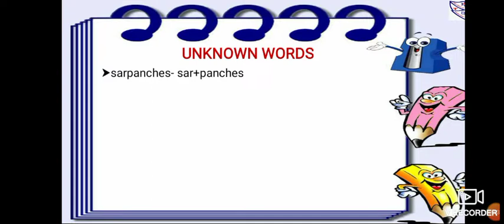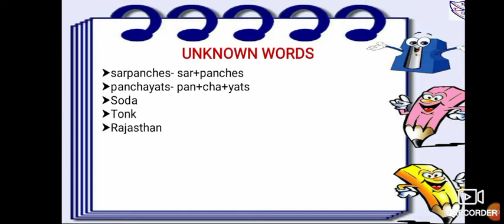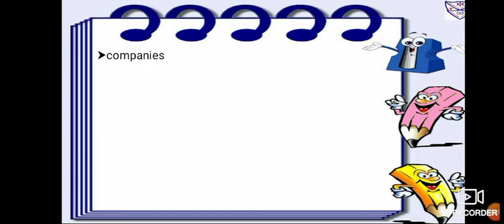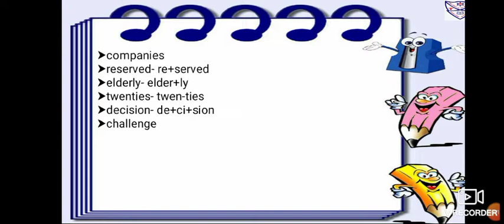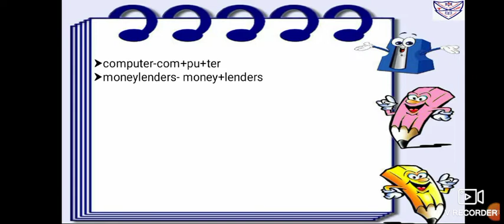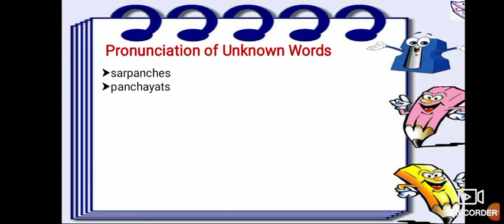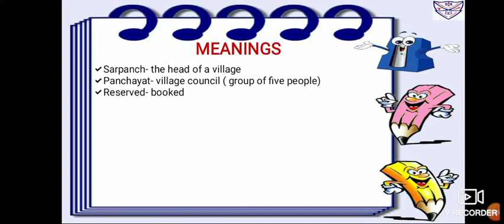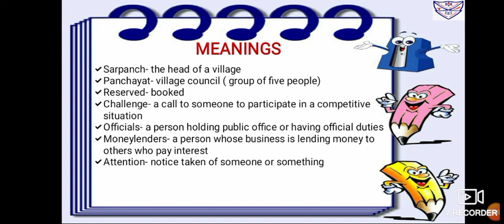Std-4 Subject- English Text Content- Drilling of unknown words and meanings Topic- Chhavi Rajawat